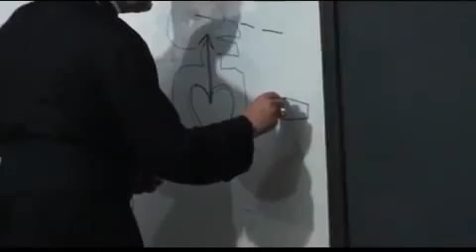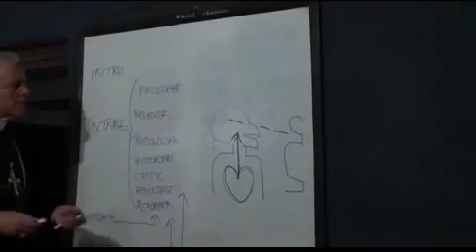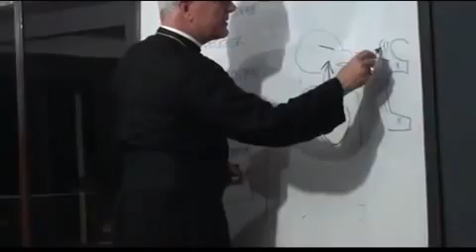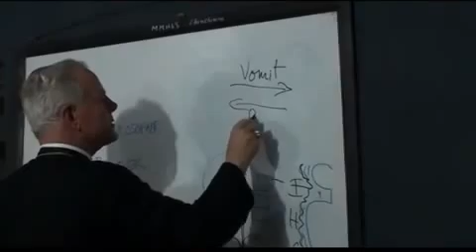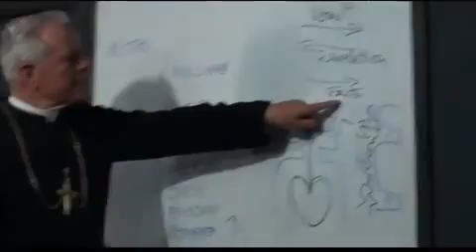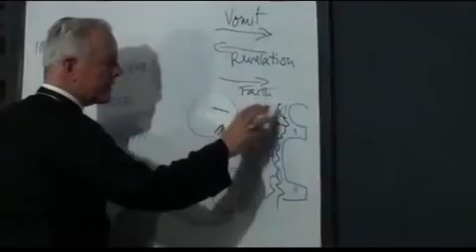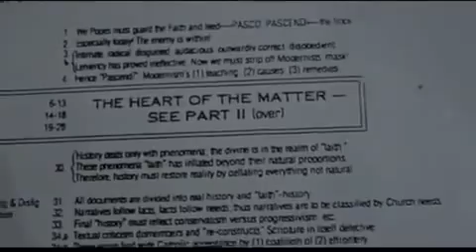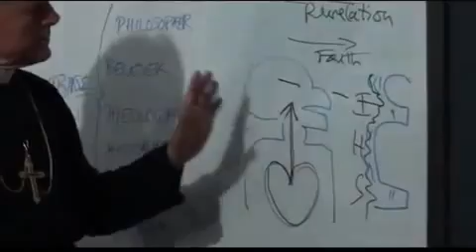Bishop Williamson about Modernism ! Part4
Precious information about the faith!
French Revolution instead of being founded on the church, it had been founded on democracy. Instead of being founded on God it was founded on the man!...